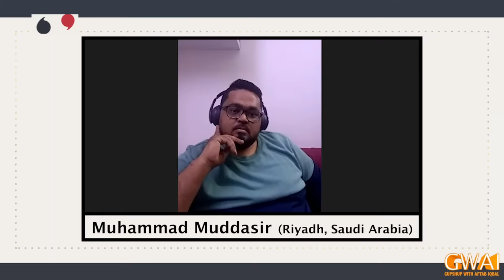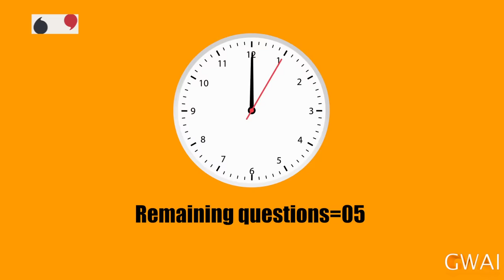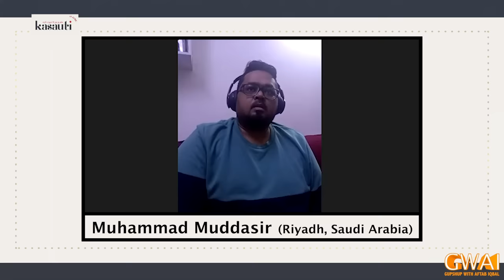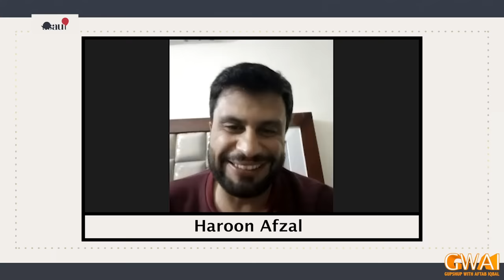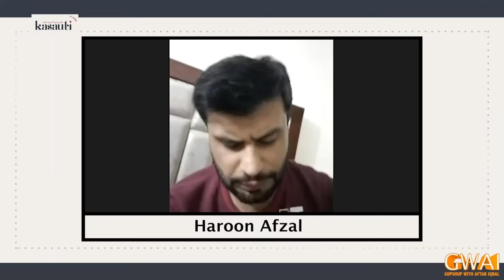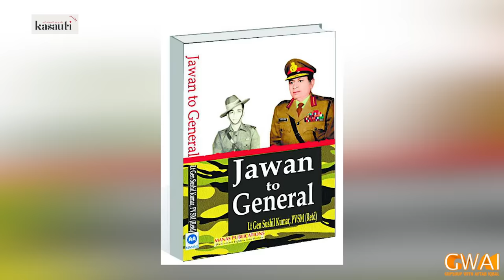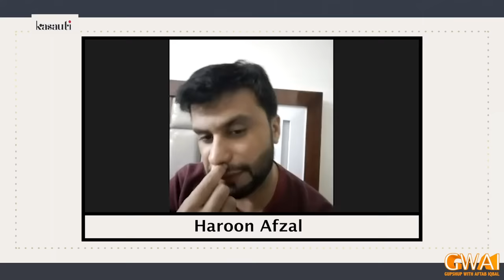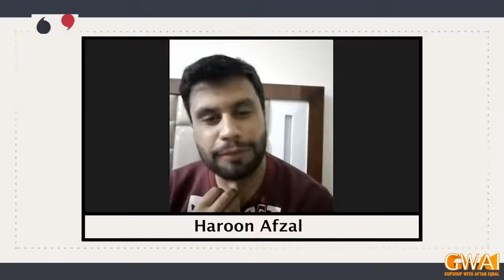Open Mic Cafe with Aftab Iqbal | 14 December 2023 | Kasauti | EP 431 | GWAI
Babbu Rana | Dr Arooba | Asad Kaifi | Zafri Khan | Azhar Rangeela | Saleem Albela | Honey Albela | Agha Majid | Nasir Chinyoti